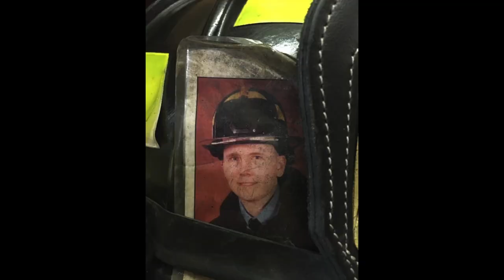Oh, John Tierney (May 10, 2022)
*WTC site photos taken with a disposable camera kept in a pocket of Richard Naviasky's bunker coat